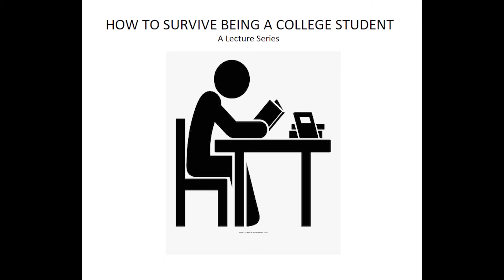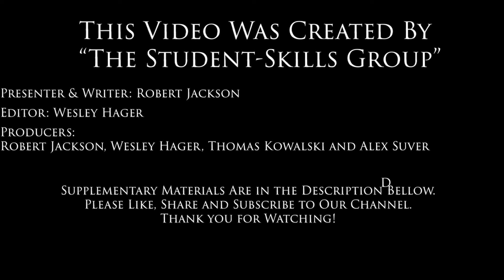Lecture 2 - Balancing School and Work Obligations - How To Survive Being A College Student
In this second Lecture, Robert Jackson goes over how to prioritize your work life and you school life, how to avoid burnout, and creating a schedule around work.

Supplemental resources:
Script:
file:///C:/Users/wesle/Downloads/Script%201-%20working.pdf

"Parkinson's Law" by C. Northcote Parkinson